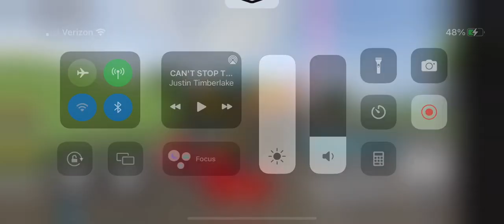Ferrari 799 fxx driving empire circuit race lap 2 fastest time place: 172.62 seconds, 2:52.62 minute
Roblox Driving empire is a circuit race lap 2 in the fastest time in the race track on the Ferrari 799 fxx in the race track on the second in minutes.

The Driving empire is a fastest time in the circuit race lap 2 in the race track on the Ferrari 799 fxx in the race track on the second in place: 172 . 62 seconds and 2 minutes and 52 . 62 seconds race finished.